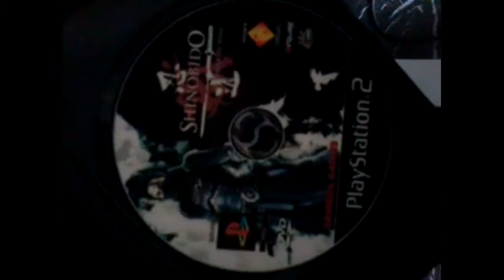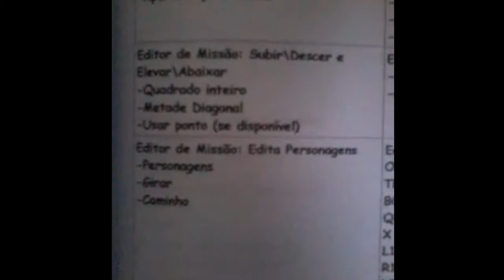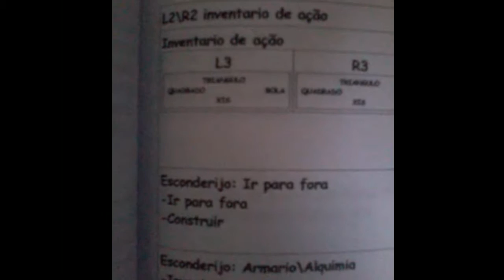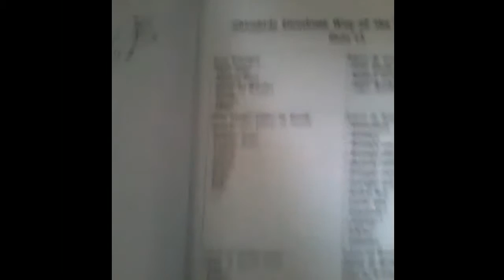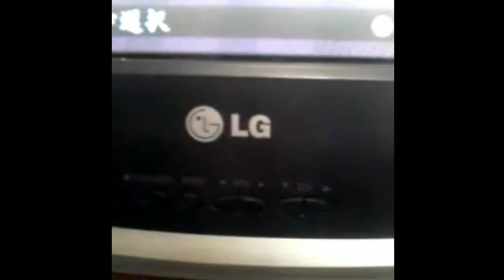Tradução para jogo Shinobido Way of the Ninja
Neste video eu mostro um guia e tradução feito na "força bruta" por mim para o excelente jogo japonês de ninja Shinobido Way of the Ninja.